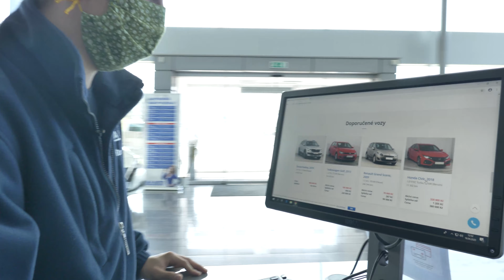Ford Mondeo (2016) | Prodejní ceny na historickém minimu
Prodejní ceny na historickém minimu právě teď v AAA Auto.